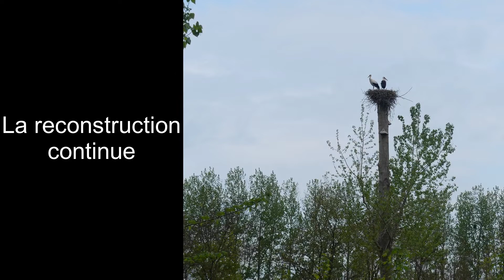La faune au marais. mi avril 2022.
Ils sortent des terriers et rodent de jour comme de nuit.
En bonus, à la fin, des news des cigognes comme promis.